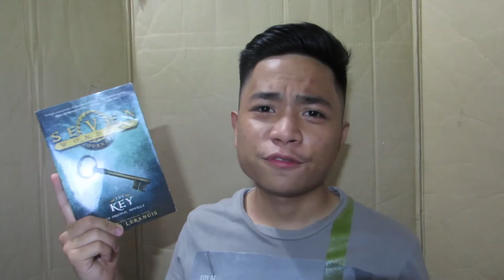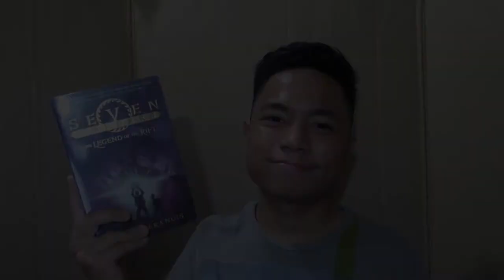LEGEND OF THE RIFT PLUS NOVELLAS - PETER LERANGIS - BOOK TIME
I'll miss reading this series. It was an adventurous ride!